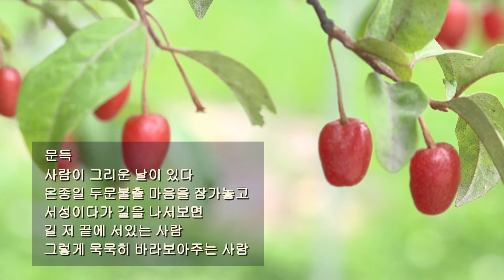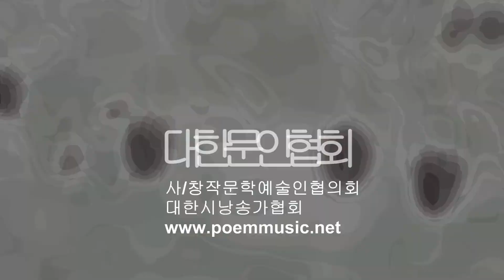김기월 / 시처럼 물들고 싶다 / 시낭송 / 박태임 (낭송시 선정)